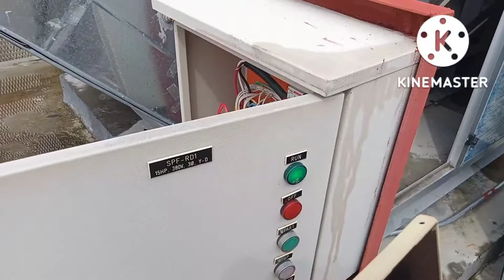Initial Testing w/ Temporary Power Supply of 5HP DOL Lift Lobby Blower & 2 15HP Y∆ Stair 1-2 Blower